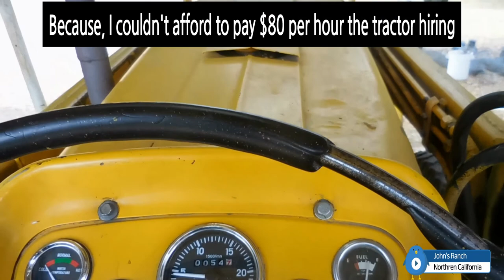Massey Ferguson 30 Industrial diesel tractor with MF34 loader(1970)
Purchased this tractor 31 years ago for clearing land.
It is been served so well and couldn't live in a country without this tractor.,
If you are looking for living a country, you should have this kind tractor period.
John's Ranch.